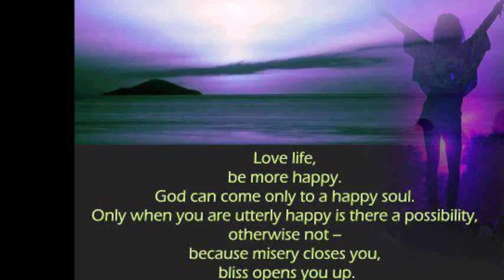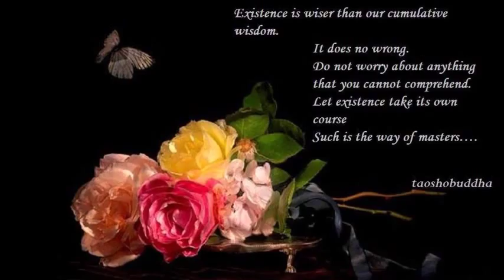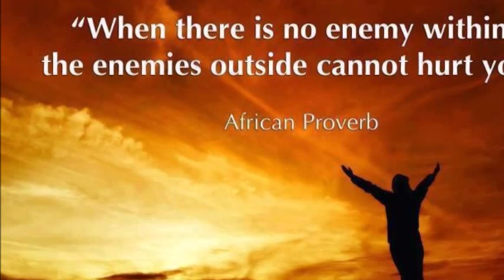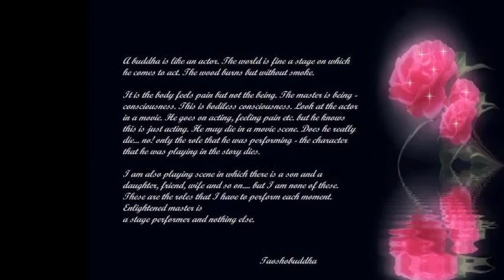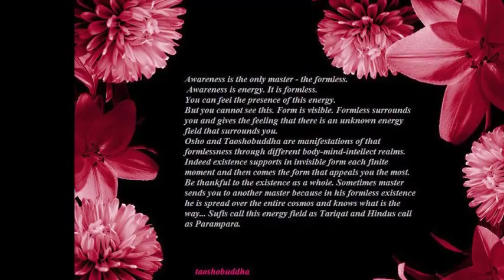MARRIAGE TRANSCENDING LOVE AND RELATIONSHIP